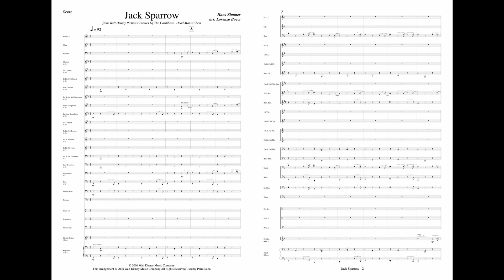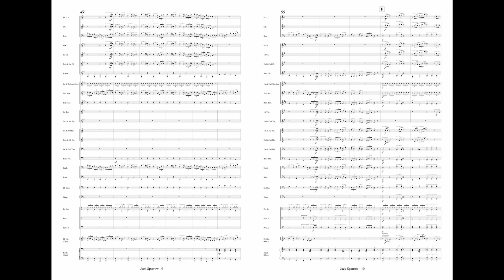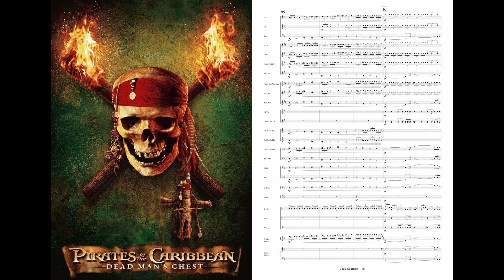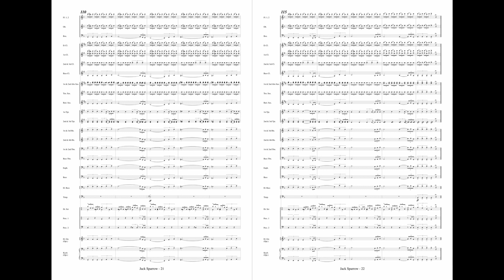Jack Sparrow (from Pirates Of The Caribbean: Dead Man's Chest) - arranged by Lorenzo Bocci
🌐 To purchase, download and print instantly:
for Concert Band - Grade 3,5 - Duration 3'56'' - Digital Download

📝 Pirates of the Caribbean: Dead Man's Chest is a 2006 American fantasy swashbuckler film directed by Gore Verbinski, written by Ted Elliott and Terry Rossio, and produced by Jerry Bruckheimer. The sequel to Pirates of the Caribbean: The Curse of the Black Pearl (2003), it is the second installment in the Pirates of the Caribbean film series. The soundtrack was composed by Hans Zimmer in 2006.